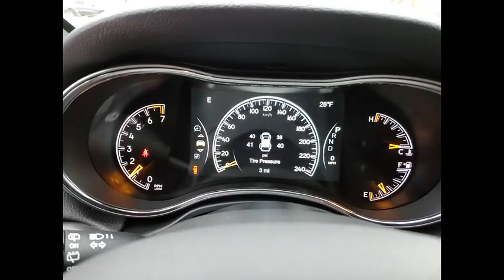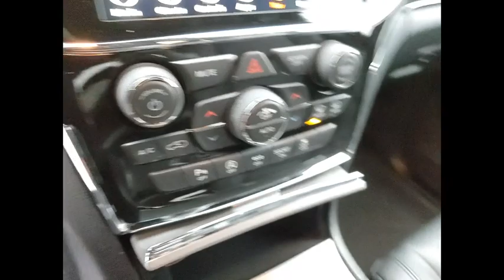2021 Jeep Cherokee St. Charles IL J9960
2021 Jeep Cherokee Trailhawk

1611 E. Main St.

Recent Arrival! Hydro Blue Pearlcoat 2021 Jeep Cherokee Trailhawk Priced below KBB Fair Purchase Price!brbrBuying a new car isnt something you can really do off the cuff. Its a long-term commitment. Youre going to be spending almost every day driving it, for many years to come. So, its important that you dont get just any car, but one with which you really click. St. Charles Chrysler Dodge Jeep Ram will take the time to get to know what you want, and work with you to ensure thats exactly what you have when you leave. That holds just as true for used-car customers as it does for new Chrysler, Dodge, Jeep or RAM customers. If you want to be pressured into a purchase, you had best go elsewhere. In addition to helping drivers find the perfect Chrysler, Dodge, Jeep or RAM match, St. Charles Chrysler Dodge Jeep Ram also boasts a state-of-the-art auto repair center where our highly skilled team of technicians perform routine maintenance as well as other services, such as auto-glass repairs, transmission repairs, and wheel repairs. And, for drivers who prefer to work on their Chrysler, Dodge, Jeep or RAM themselves, we have a variety of manufacturer-certified parts (i.E., Oil filters, batteries, windshield wipers...). To learn more about St. Charles Chrysler Dodge Jeep Ram, our impressive lineup of new Town & Country, Grand Cherokee, Challenger, 1500, 200, and used-car models, or rave-worthy service, contact us today. Or visit us in person. Were conveniently located at 1611 East Main St., St. Charles, IL. Welcome to the St. Charles CDJR website, a fast and convenient way to research and find a vehicle that is right for you. Whether you are looking for a new or used Chrysler, Dodge, Jeep or Ram car, truck, or SUV you will find it here. We have helped many customers in or near Chicago, Glendale Heights, St. Charles, Elgin, Bartlett, Schaumburg, Geneva, Batavia, West Chicago, Naperville, Wheaton, Carol Stream and Elburn find the Chrysler, Dodge, Jeep or Ram of their dreams! We know that prospective customers are extremely well educated when researching their next vehicle. St. Charles CDJR has made it easy to get all the available vehicle information so you can spend less time researching and more time enjoying your purchase.